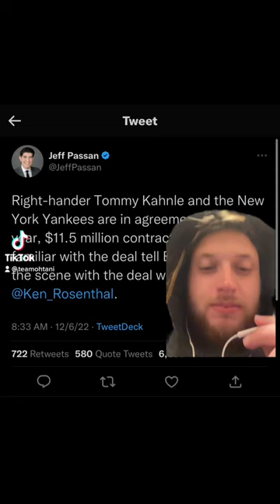Tommy Kahnle Signs With The New York Yankees